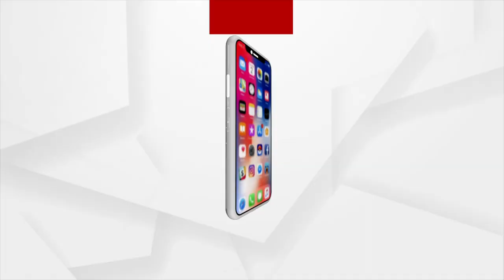Jharsuguda BJP Holds Press Meet ahead of Brajarajnagar By-elections